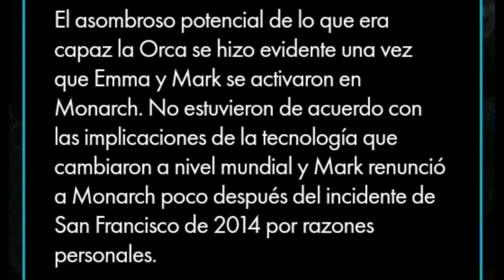Dr. Emma Russell monarch scienses